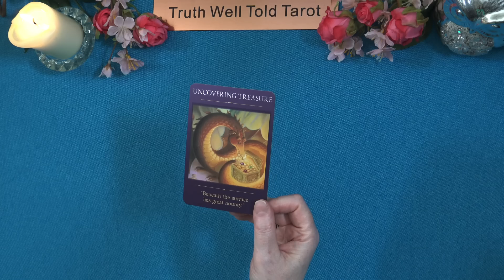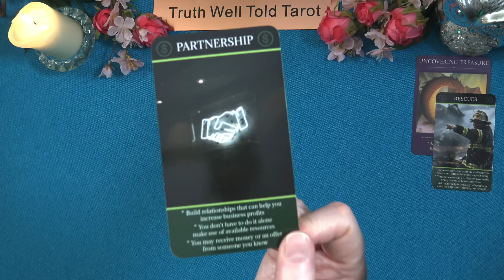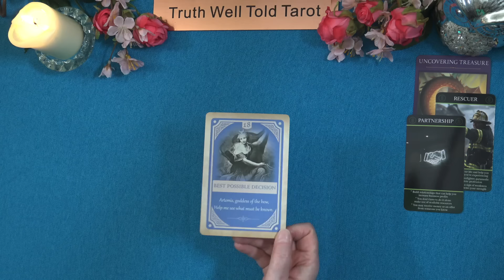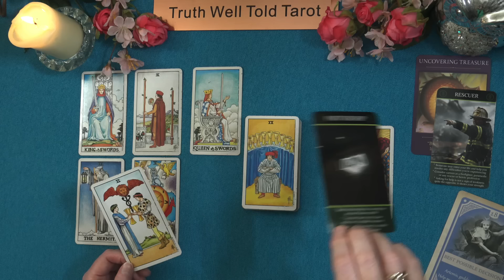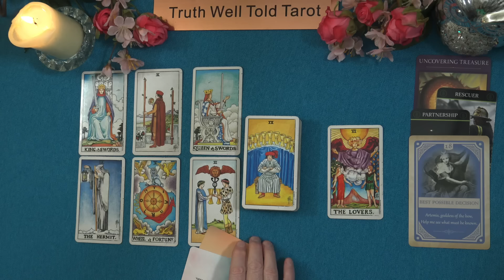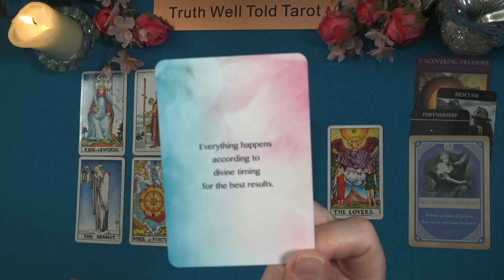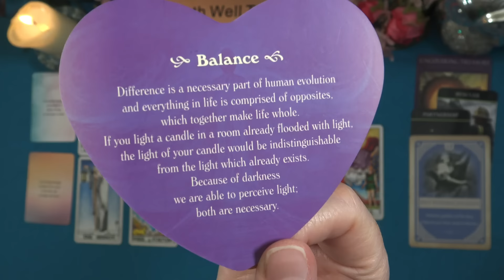Taurus Money & Career Tarot Reading ⭐️ "Timely Opportunity Taurus" ⭐️ June 2024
Taurus Money & Career Tarot Reading June 2024 💖

Welcome to the Truth Well Told Tarot YouTube channel! I am an Intuitive Tarot Reader and I offer general daily tarot, weekly tarot and monthly tarot readings.

Andrea xx